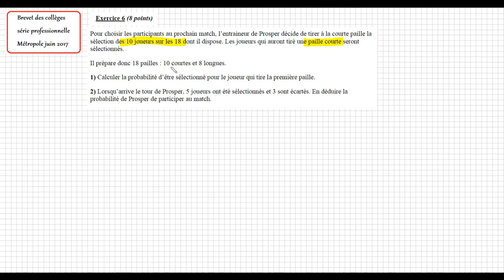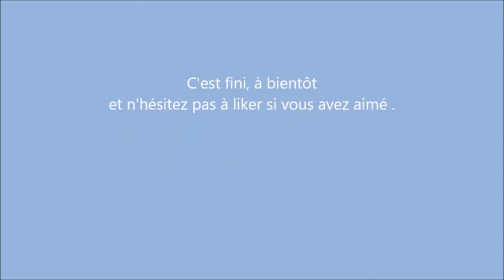BREVET PRO maths Métropole juin 2017 Ex6 probabilités